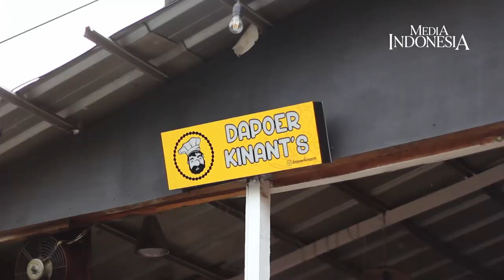UMKM STORIES #2 : "Go Ahead" Kunci Berani Berwirausaha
Delapan tahun lalu, Kinantan Roejobarat nekat membuka usaha makanan Dapoer Kinant's.

Merasakan jatuh bangun hingga beberapa kali berpindah tempat, Dapoer Kinant's mampu bertahan hingga kini.

Menurutnya, "Go Ahead" adalah langkah awal untuk memulai suatu usaha.